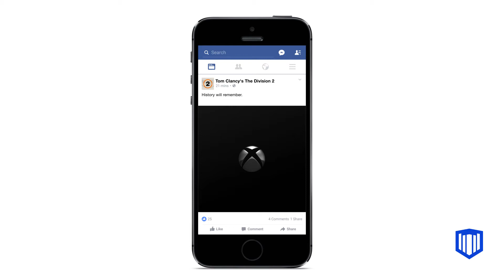Ubisoft - The Division 2 - Facebook Takeover